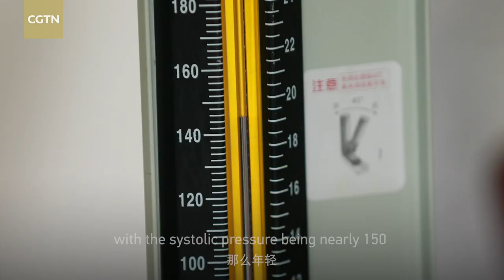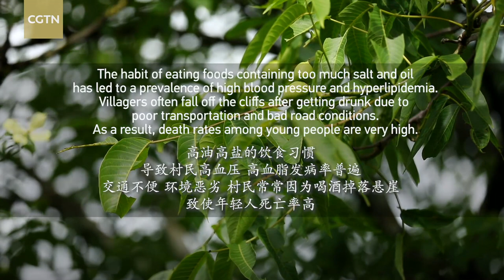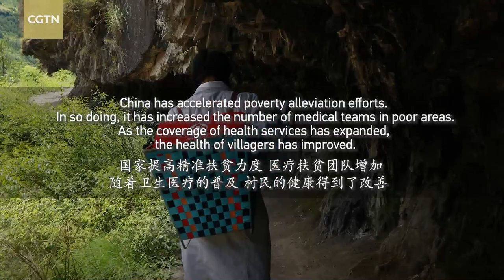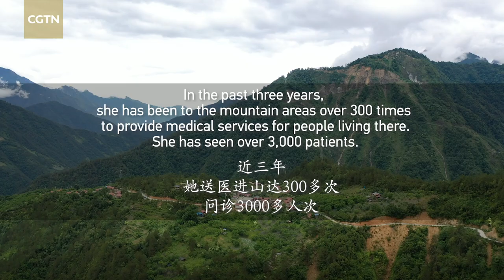The back basket doctor on the cliff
Guan Yanping, affectionately known as the "back-basket doctor," is a doctor at Sanzao Hospital in Zhuhai city, Guangdong Province. She passionately went to Yunnan Province to provide medical support in March 2017. In the past three years, Guan has been to the mountain in Gongshan over 300 times and treated more than 3,000 patients. Thanks to the relocation policy, villagers moved to new houses. The living conditions have improved, as well as their health awareness.